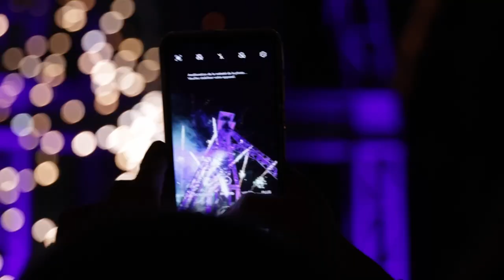Tout feu tout flamme !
[ REPORTAGE ]   𝐓𝐨𝐮𝐭 𝐟𝐞𝐮 𝐭𝐨𝐮𝐭 𝐟𝐥𝐚𝐦𝐦𝐞 !

Retour en images sur le festival de la Sainte-Barbe. 🔥✨
3 jours de fête et de spectacles.